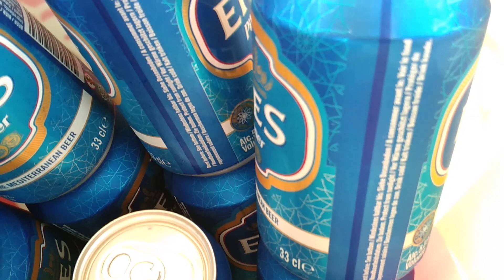Seamens life on board || ship party vlog || देखें कि कैसे नाविक जहाज पर आनंद ले रहे हैंl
#papa capim tui tui
loading of suger,
Bulk carrier ship,
Marin education,
life at Sea,
merchant Navy,
bulk carrier
loading discharging
marine education
marine education
merchant navy
Marine Education,
Life at sea,
Merchant ship,
bulk carrier,
Merchant Navy
cargo loading-discharging
#Life At Sea
how to join merchant navy